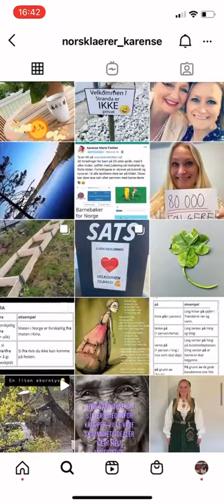Video 872 Norsklærer Karense på Instagram!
På Instagram, søk etter NORSKLÆRER KARENSE